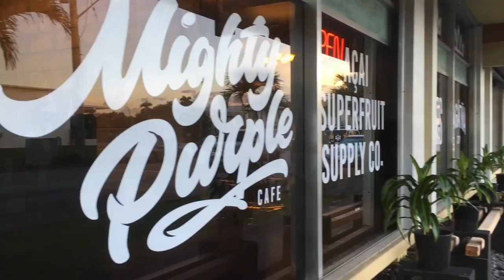Mighty Purple Cafe Guam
Mighty Purple Cafe is one of Guam's premium spots to get your hands on mighty healthy and delicious acai bowls. Mighty Purple Cafe is located in Hagatna, Guam and shares the same building with Clans Guam.

The acai bowls are awesome and so is the purpnini sandwiches. We recommend giving them a try!